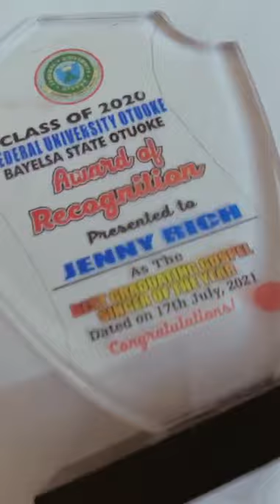Thank You Federal University Otuoke For These Awards. I Truly Appreciate ♥️♥️